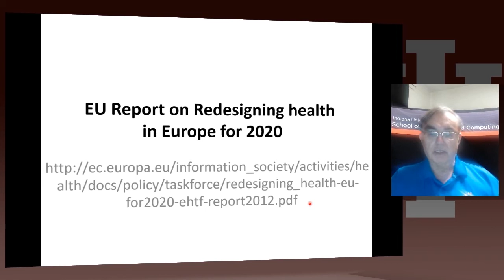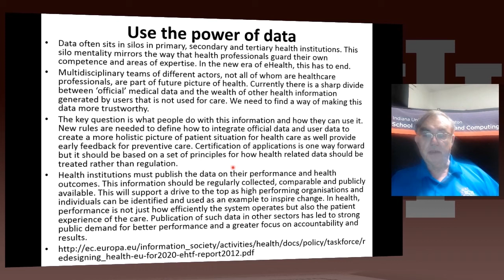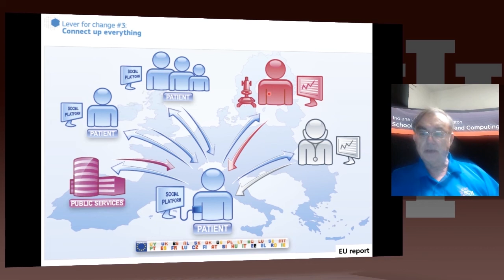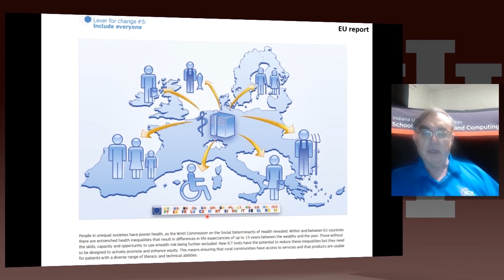IU X-Informatics Unit 27: Health 4: EU Report on Redesigning health in Europe for 2020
Lesson Overview:
This lesson summarizes an EU Report on Redesigning health in Europe for 2020. The power of data is seen as a lever for change in My Data, My decisions; Liberate the data; Connect up everything; Revolutionize health; and Include Everyone removing the current correlation between health and wealth.

and download course material, see information on badges and more. It's all free and only takes you a few seconds.